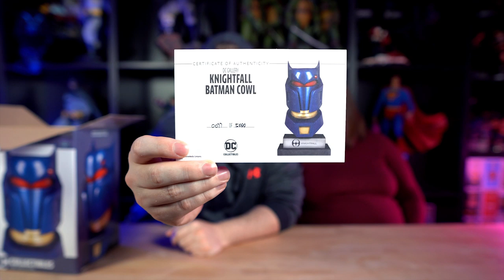DC Gallery Knightfall Batman Cowl Statue